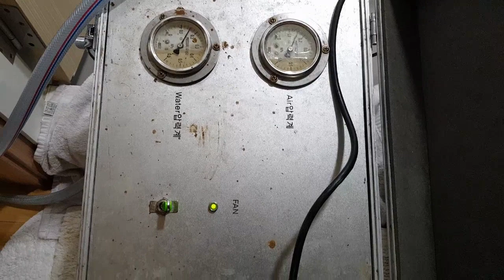난방배관청소 보일러배관청소 #133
^^몇일전 서서히 겨울도 다가오고 난방도 신경써야 될듯하던차에 아파트 난방배관청소 단체할인 전단이 붙어있어 청소 한일도 없고 해서 이참에 같이 하자하고 문자로 예약을 했네요~
기사분이 어제와서 2시간정도 소요 되며 열심히 배관청소를 하고 가셨네요, 비용은(45평기준) 평수마다 좀씩 다르겠지만 7만 냥에 선택 배관 코팅제 3만 냥 도합 10만냥 으로 깔끔이 처리하고 가셨지요, 겨울이 되어봐야 난방효율을 작년과 비교할수있겠지만, 일단 보일러는 빵~빵 잘돌아가니 일단은 합격 이상 무 !

[난방배관청소작업]

1. 먼저 각방의 난방 밸브를 모두 닫은후 보일러에 압력 라인과 배수라인을 장비를 통해 연결해줍니다.

2.  장비를 가동시키면 웅~ 소리와 함께 가압이되며 난방배관 내부에 물과 함께 이물질이 배출됩니다.

3.  각방의 난방 밸브를 닫고, 열고 하며 모두 배출 시켜줍니다.

4.  깨끗이 배출 후에는 배관코팅제와 함께 새로운물을 채우며 남아있는 공기도 모두 제거해주면 난방배관청소 완료입니다.

시청 감사합니다. 다음시간에 유익한 생황정보로 또~만나요, 안~녕♡